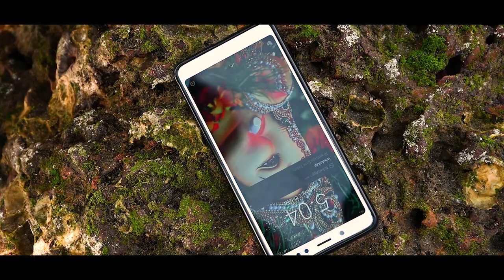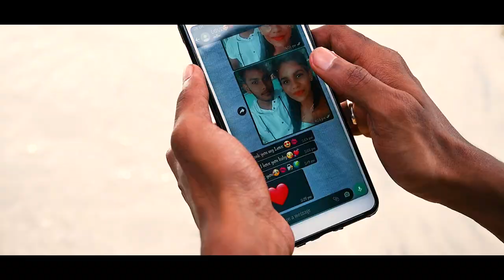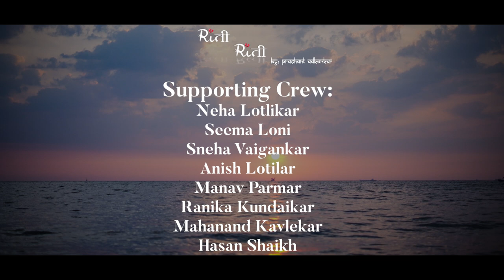Riti Riti | Prashant Adkonkar | Konkani Heart Broken Song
Life is full of  opportunities, nothing seems to be permanent. Move on with new hopes and dreams. Its okay to kick and get kicked off. There is always a ray of hope beyond horizons. The journey is all yours. Make it worth living happily.

Song:  Riती Riती

Director: Akshada Talaulikar
Lyrics/Composition/Singer: Prashant Adkonkar
Music Produced & Recorded: Shivatva Studio (Shivv Naik), Dongrim.
Mix/mastered: Th3 LO5T  (Mayuresh Salgaonkar)
Tabla: Gaurav Desai
Line Producer: Vratesh Raikar
Producers: Pratesh Narvekar, Vivek Shirvoikar, Prashant Adkonkar

Cast:  Prashant Adkonkar, Samiksha Malvankar, Pratesh Narvekar, Vivek Shirvoikar, Cleosam Vaz & Savio Calado

Film by: Photograafia
DOP: Pravin Challagali
Asst.DOP: Lekraj Gaonkar
Editing: Sameer Adkonkar

Supporting Crew:
Neha Lotlikar
Seema Loni
Sneha Vaigankar
Anish Lotlikar
Manav Parmar
Ranika Kundaikar
Mahanand Kavlekar
Hasan Sheikh